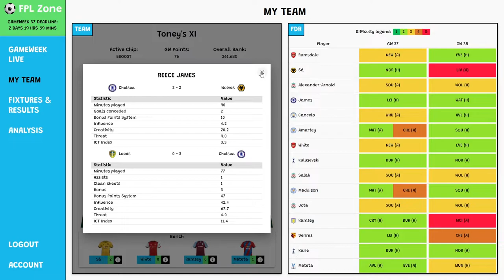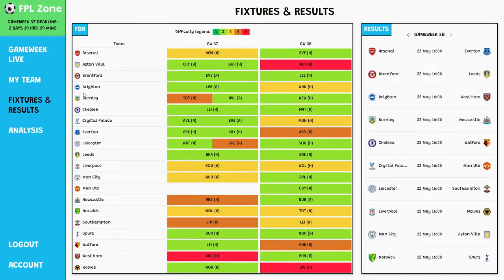FPL Zone Demo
A short video demonstrating the key aspects of FPL Zone - a TypeScript based React app.